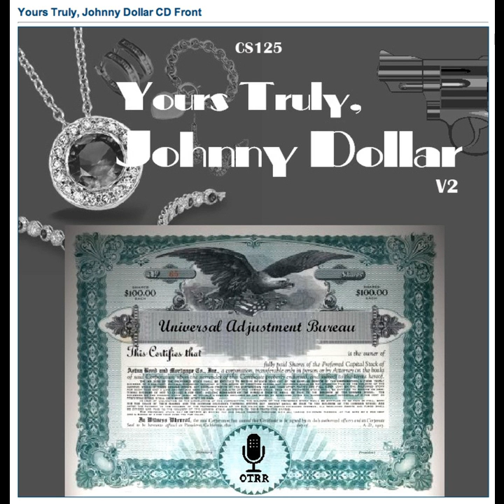Yours Truly, Johnny Dollar - 570113 519 The Desalles Matter [AFRTS]